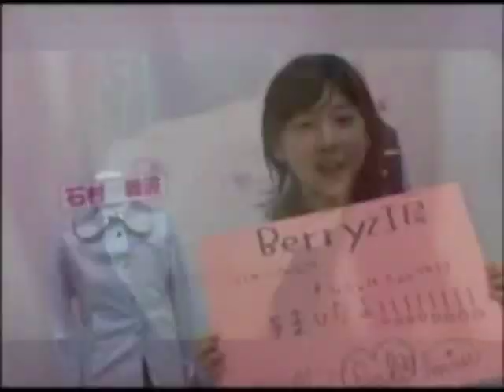Lovely Maiha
We still miss you and we alays will!!!

Love:Miyabi,Risako,Yurina,Massa,Momoko,Chinami,and Saki